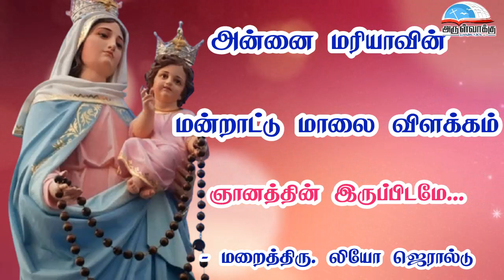ஞானத்தின் இருப்பிடமே... | அன்னை மரியாவின் மன்றாட்டு மாலை விளக்கம் - மறைத்திரு. லியோ ஜெரால்டு,பாளை.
ஞானத்தின் இருப்பிடமே... | அன்னை மரியாவின் மன்றாட்டு மாலை விளக்கம்

- மறைத்திரு. லியோ ஜெரால்டு, பாளையங்கோட்டை மறைமாவட்டம்.